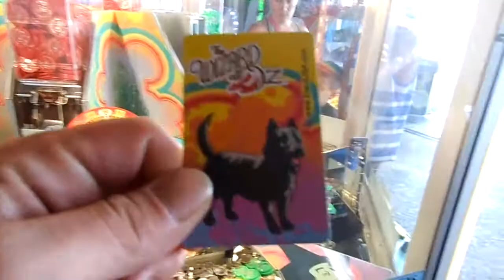Toto Card Win Wizard of Oz Coin Game Six Flags Great America 8-10-13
I was surprised to see a Toto card that close to the edge when I first checked the Southwest Arcade in the afternoon! All 7 cards are worth 5,000 redemption points, and I've hardly ever seen Toto, only getting one before this trip. I've seen people spend over $50 to get one Toto card! I spent only a few!